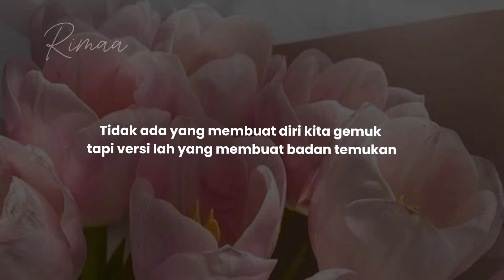3IDE SARAPAN DIET YANG BIKIN KENYANG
Hello…
Di video ini aku buat 3ide menu buat sarapan saat diet ya, menu diet yang sangat enak dan pembuatanya simple, spesial buat yang mau turun berat badan ya, so tetap bisa kenyang walaupun lagi jaga pola makan ya